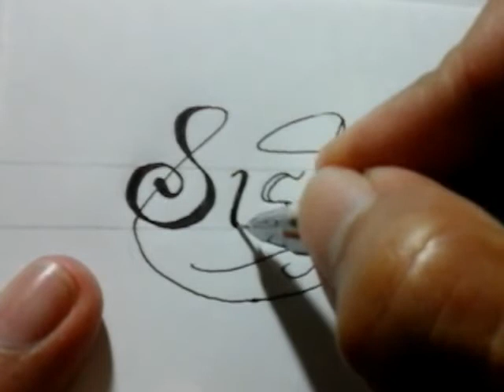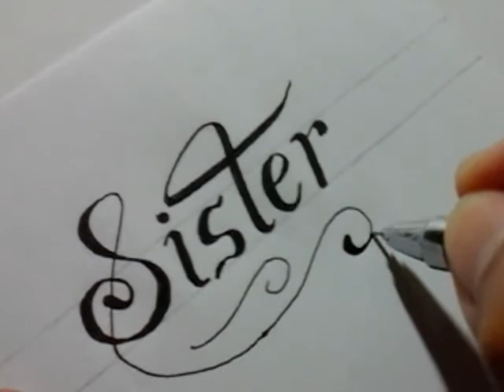alphabet writing practise , calligraphy normal pen , Sister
this video is calligraphy "sister" , alphabet writing practise , calligraphy normal pen